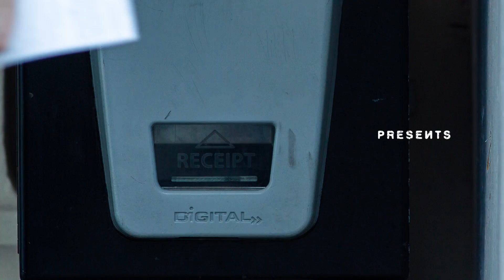The Story Behind the World's Biggest Front Flip - Mind the Gap Episode 2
On June 25th, 2014, while shooting with Anthill Films and Teton Gravity Research, Tom van Steenbergen landed the biggest front flip in mountain bike history... but it almost didn’t happen.

unReal is co-produced by Teton Gravity Research and Anthill Films. Written, directed and edited by Anthill Films. Presented by Sony in association with Shimano and Trek. Additional support for the film is provided by the Whistler Mountain Bike Park, Evoc and PinkBike.com.

Starring: Brandon Semenuk, Brett Rheeder, Cam McCaul, Tom van Steenbergen, Steve Smith, Graham Agassiz, Brook MacDonald, James Doerfling, Thomas Vanderham, and friends.